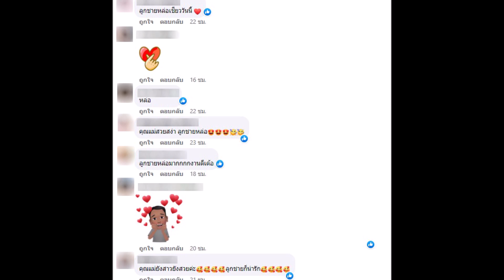เอ็มมี่ ควงลูกชายคนโต ออกงาน